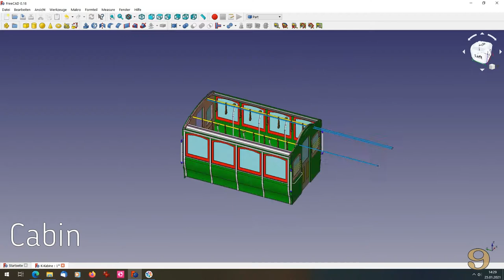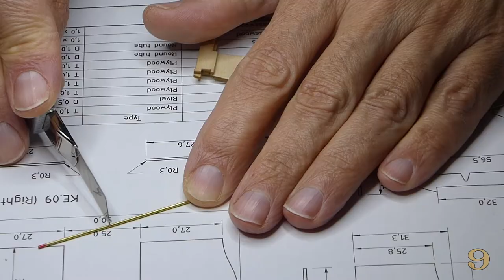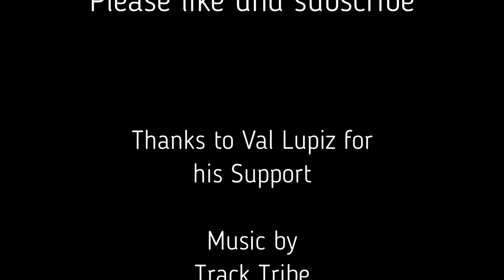#24 CABIN FRONT WALL - San Francisco Cable Car Model 1/24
The creation of a 1/24 scale model of the San Francisco Cable Car No. 9.